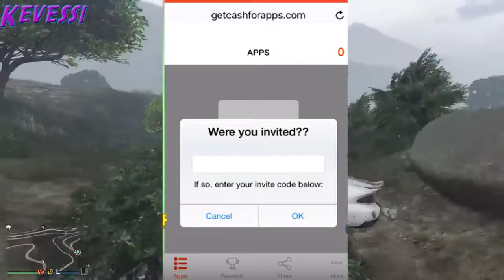COMMENT AVOIR DES POKECOINS ILLIMITÉ GRATUITEMENT SUR POKEMON GO !!!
C'est une vidéo sur comment avoir des pokemonpieces gratuitement, non pas crack, tout est légal